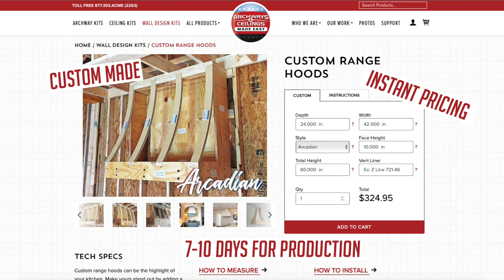Kitchen Range Hood Framing Kit | Arcadian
We make FRAMING KITS for Range Hoods. All built to your dimensions, instant pricing, and 7-10 days for production.

Look at our Range Hood Frames as a blank canvas. Finish it how ever you see fit! Drywall, Wood, Tile, Brick, Metal. etc

This style of range hood in the video is called the "Arcadian."